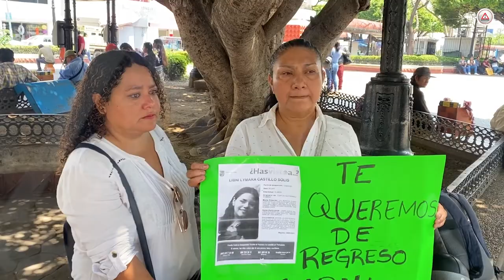Dos feminicidios en octubre; ya suman 27 en Chiapas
En Chiapas, todavía son 23 los municipios que están bajo la declaratoria de Alerta de Violencia de Género desde el 2016